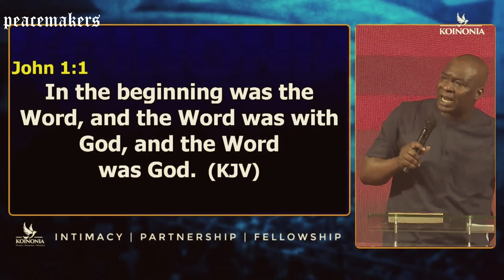The Importance Of Unity (Part 1 of 2) | Apostle Joshua Selman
We post and create encouraging content to inspire, motivate, and strengthen Christians in their relationship with God.

► Video is originated and curated exclusively by Peacemakers Co.

ANNOUNCEMENT:
Public Relations Department:
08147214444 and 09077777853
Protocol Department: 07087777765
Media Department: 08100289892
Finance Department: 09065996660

below is the account detail:

Account Numbers:
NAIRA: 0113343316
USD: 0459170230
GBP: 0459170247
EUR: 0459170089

Swift code: GTBINGLA
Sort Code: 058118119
Bank: Guaranty Trust Bank Plc